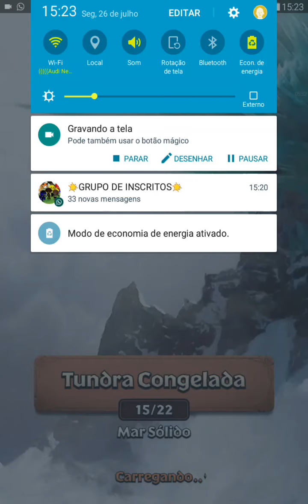DRAGONS TITAN UPRISING: EVOLUTION OF BLOODLET AND COMPLETING MISSION!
5 LIKES
SE INSCREVAM